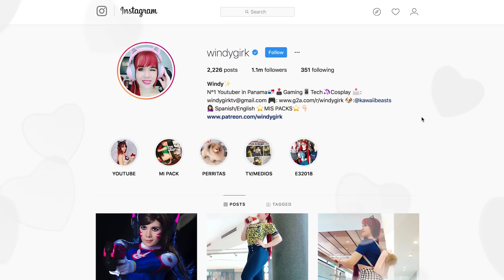Yo No Lo Hice..